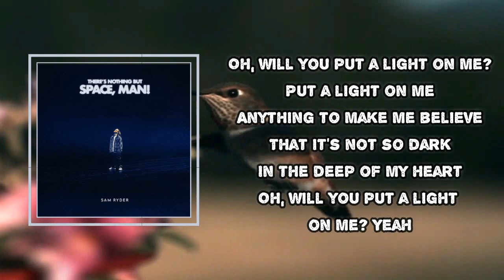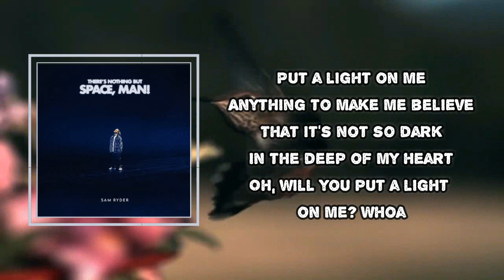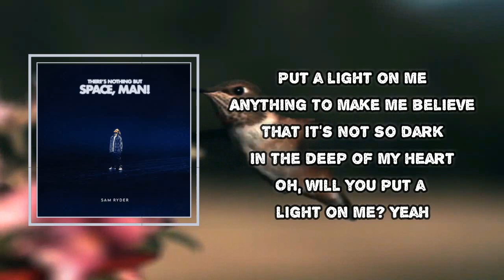Sam Ryder - Put A Light On Me (Lyrics)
Description
Put A Light On Me

Put A Light On Me Lyrics:
I toss and turn when I sleep at night
Too many things on my mind I can't change and I see
Shadows on the walls of the cave tonight
Gimme fire, help me rewire my primitive mind
Seems like the blind is leading the blind
Help me to revive
Quiet these voices that dim my eyes
Anything to make me believe
That it's not so dark in the deep of my heart
Oh, will you put a light on me? Yeah
Oh, will you put a light on me-e-e? Yeah
Do I believe in the things I do? (Alright)
Am I the driver or passenger sitting next to you?
Don't think that I wanna know the truth
Just let this fire burn higher up in the back of my mind
Oh, will you put a light on me? Ooh
Put a light on me (oh-oh ooh)
Anything to make me believe (oh-oh ooh)
That it's not so dark in the deep of my heart (oh-oh ooh)
Oh, will you put a light on me-e-e? Yeah (oh-oh ooh)
Oh, will you put a light on me? (oh-oh ooh)
Put a light on me, yeah (put a light on me)
Anything to make me believe (yeah)
That it's not so dark in the deep of my heart (not so dark, not so dark)